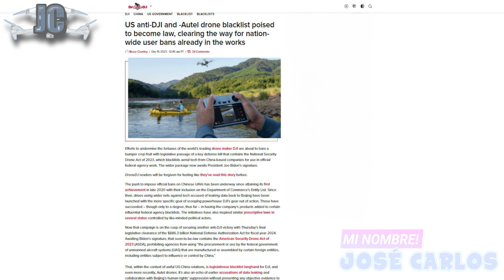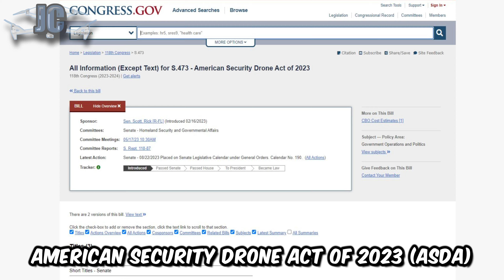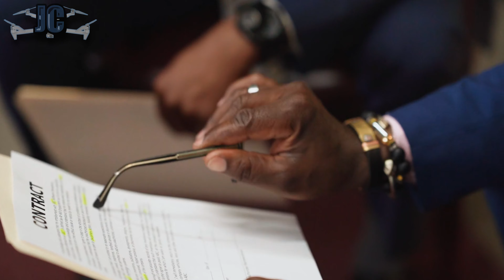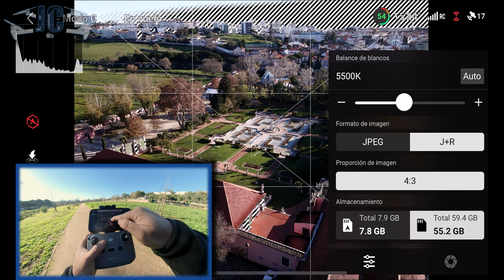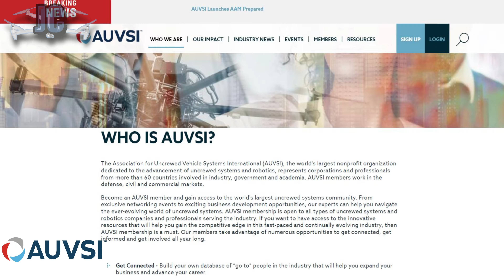DRONES DJI y AUTEL CONFIRMADAS en LISTA NEGRA de ESTADOS UNIDOS | 2024 dice NO a DRONES DJI y AUTEL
DRONES DJI y AUTEL CONFIRMADAS en LISTA NEGRA de ESTADOS UNIDOS. En el 2024 Estados Unidos de America dice NO a DRONES DJI y AUTEL justificado supuestamente por seguridad nacional.

Si esto va avanzar que por lo visto parece que si, pues malas, pero muy malas noticias para empresas y consumidores que estan en los Estados Unidos.

Verdad o mentira? Se estan aprovechando para un monopolio total de esta indurstria en Estdos Unidos?

Los siguientes enlaces te llevaran a conocer los fantasticos precios gracias por la salida del DJI AIR 3 y el MINI 4 PRO donde DJI quiere dar el mejor precio y la mejor oportunidad para tener este AIR 2S con su camara de un sensor de 1 Pulgada:

Amazon.com DJI MINI 4 PRO

Amazon ESPAÑA DJI MINI 4 PRO

Amazon ESPAÑA DJI MINI 3 PRO

Amazon.com DJI MINI 3 PRO

DJI AIR 3 Amazon.com AMERICA

DJI AIR 3 Amazon ESPAÑA

DJI Air 2S Amazon ESPAÑA

DJI Air 2S Fly More Combo Amazon AMERICA

DJI Air 2S Fly More Combo Amazon ESPAÑA